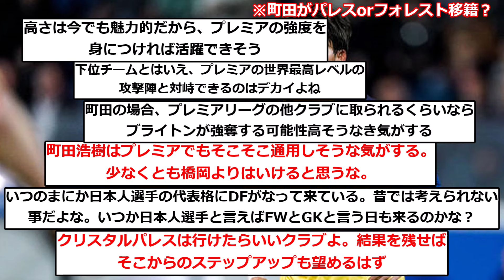【速報】欧州1部リーグの主力日本人選手、今夏のプレミア移籍が急浮上！！！！！！！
▼ソース